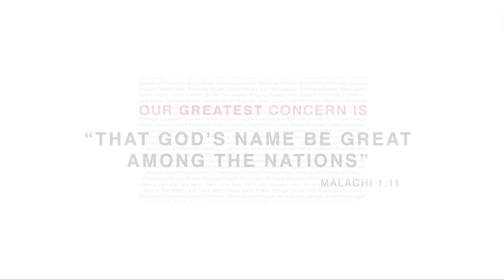【基督福音堂】 中国桥特会7 Paul Washer